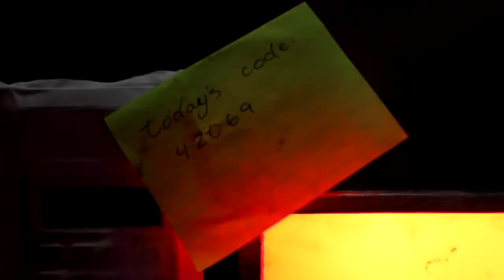Among Us But It's a Reality Show 3 - Behind The Scenes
*Costumes:
Backpacks were made with normal backpacks + fabric glued outside

Behind the scenes on Among Us: Reality TV 3. See how we survived in space in style, even though there was an imposter and he was kinda sus. Especially red.

►SUPPORT US
Help support our future content by spending some money at these links!